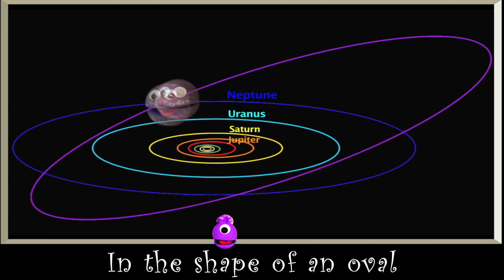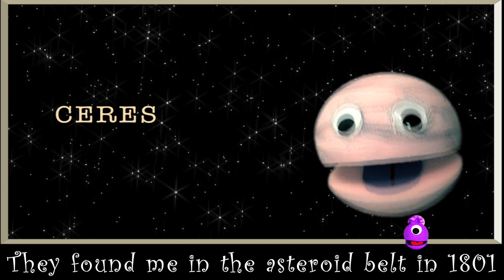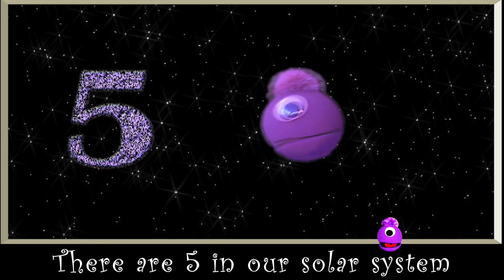Meet the Dwarf Planets - Sing-a-long with lyrics -A Kid's Song About Space / Astronomy / The Nirks ®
Now you can sing-a-long and dance with Vincent and the Dwarf Planets from the Nirks!  Follow the lyrics with the scrolling Vincent!  Meet the 5 official Dwarf Planets of the solar system!   A Nirk's Nostalgia video. This was our second space video ever and now you can sing-a-long! An oldie, but a goodie!  A wonderful, educational children’s song about the dwarf planets. The Nirks Puppets take you on a tour of our solar system.  Follow Vincent as he introduces you to Ceres, Pluto, Eris, Makemake and Haumea.  There are 5 official dwarf planets in our solar system, and you will meet each one as they tell you a little bit about themselves. And, now you can sing-along with them too!

This Song is by In A World featuring the Nirks puppet characters.  All of our songs are available on I-tunes, Amazon and CD Baby.  They are great for classrooms, school showcases, and entertainment, plus all of our songs have a sing-a-long karaoke instrumental version too!  Perfect for in school performances or just singing along with at home!  Smart Music for Smart Kids!  ENJOY!

Meet the Dwarf Planet Lyrics:

CHORUS: Let’s go meet the dwarf planets
There are five in our solar system
Let’s go meet the dwarf planets
Now I’ll go ahead and list them
I’ll name them again in case you missed one
There’s Pluto, Ceres, Eris, Makemake and Haumea
They haven’t broken free from all the space debris
They’re smaller than Earth’s moon and they like to roam free

I’m the famous Pluto – as many of you know
My orbit’s on a different path in the shape of an oval
I used to be planet number 9,
But I break the rules; I’m one of a kind
I take my time orbiting the sun
It’s a long, long trip, but I’m having fun!
Five moons keep me company
On our epic journey
Charon’s the biggest, and then there’s Nix
Kerberos, Hydra and the last one’s Styx
248 years we travel out
Beyond the other planet’s regular rout
We hang out in the Kuiper Belt
Where the ice debris will never melt

CHORUS

My name is Ceres, and I’m closest to the sun
They found me in the Asteroid Belt in 1801
I’m the only known dwarf planet between Jupiter and Mars
They thought I was an asteroid, but I’m too round and large!

I’m Eris the biggest dwarf planet, and the slowest one…
It takes me 557 years to travel around the sun
I have one moon, Dysnomia, to orbit along with me
We go way out past the Kuiper Belt, there’s so much more to see!

CHORUS

My name is Makemake, and everyone thought I was alone
But my tiny moon, MK2, has been with me all along
It takes 310 years for us to orbit ‘round the sun
But out here in the Kuiper Belt… our adventures just begun

Hello my name’s Haumea, I’m not round shaped like my friends
I rotate fast, every 4 hours, which stretched out both my ends!
Namaka and Hi’iaka are my moons, I have just 2
And we live way out past Neptune in the Kuiper Belt it’s true!

CHORUS
Now you’ve met the dwarf planets, there are 5 of them it’s true
But the Solar System is a great big place, with more exploring left to do
Keep watching the skies above us with a telescope you look through
Because the next person to discover one… could be me or you…

Here are some more fun facts:
CERES
-Ceres was found in the Asteroid Belt in 1801 by Giuseppe Piazzi.
-Ceres was named after the goddess of the harvest – which is where cereal get’s it’s name!
-Ceres has no known moons.
-Ceres takes about 1,680 days (a little over 4 and a half years) to orbit the sun.
PLUTO
-Charon, Nix, Kerberos, Hydra and Styx  are all named after Greek mythology characters from the dark and mysterious underworld.
HAUMEA
-It takes Haumea approximately 283 years to orbit the sun.
-Haumea is named for the Hawaiian goddess of childbirth and fertility. Hi'iaka is the patron goddess of the island of Hawaii and of hula dancers. Namaka is a water spirit in Hawaiian mythology.
MAKEMAKE
-Makemake is named after the god of fertility in Rapanui mythology. The Rapanui are the native people of Easter Island.
- They found evidence of tholins, molecules that form whenever solar ultraviolet light interacts with substances such as ethane and methane. Tholins usually cause a reddish-brown color.
ERIS
-Eris was discovered in 2003.
-Eris is named after the Greek goddess of discord and strife.
Dysnomia named after the demon goddess of lawlessness